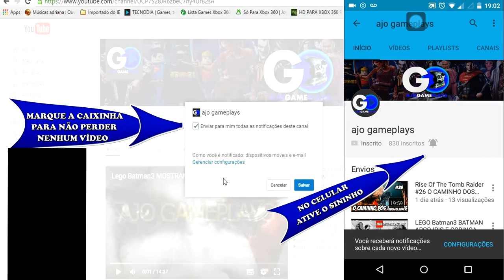LEGO Marvel Vingadores #7│Desbloqueando personagens- RAGNAROK (HD-1080p)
Galéra,mais um vídeo de Lego Marvel Vingadores, desbloqueando  personagens -Ragnarok e Controle de Danos